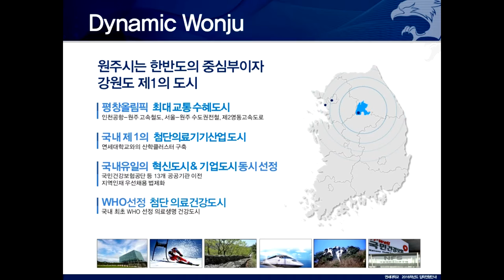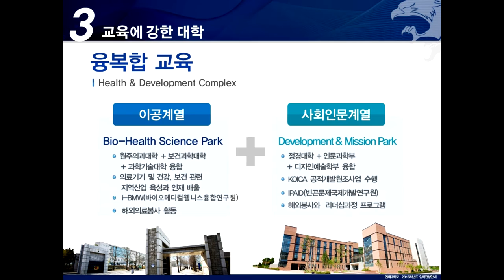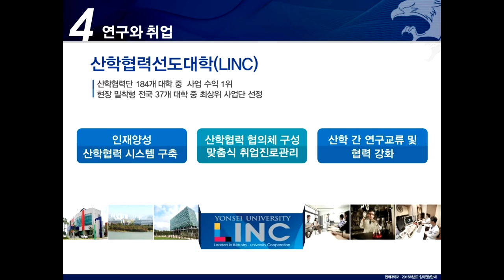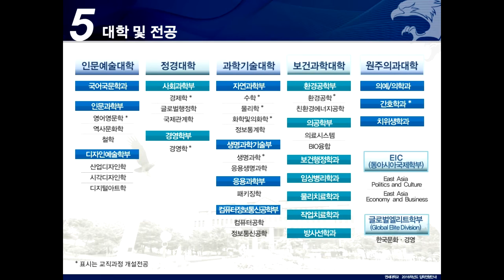[입시코리아매거진] 2016학년도 연세대학교(원주) 대학소개